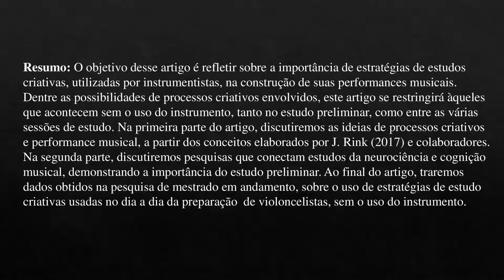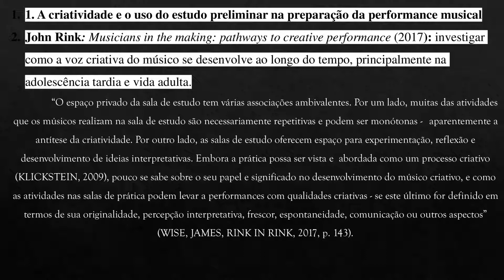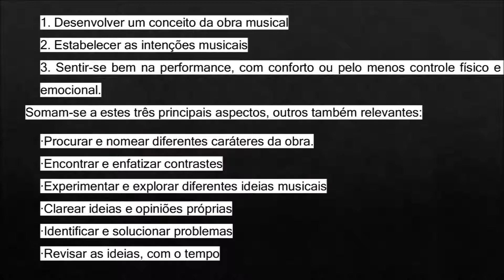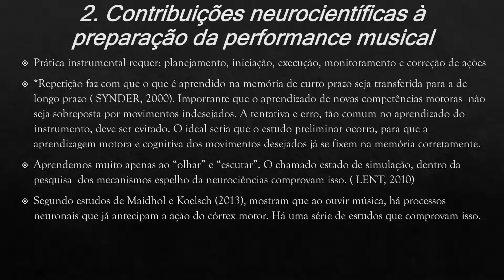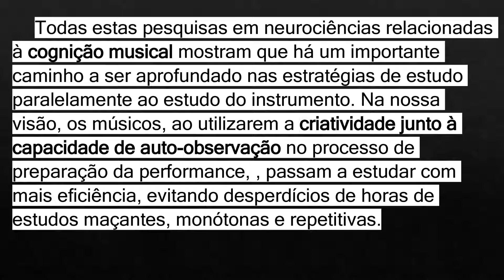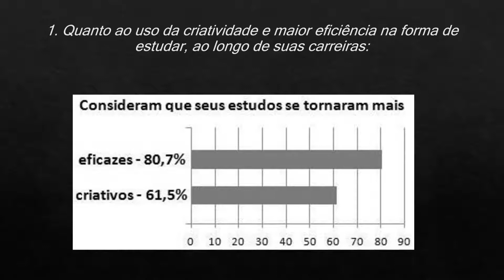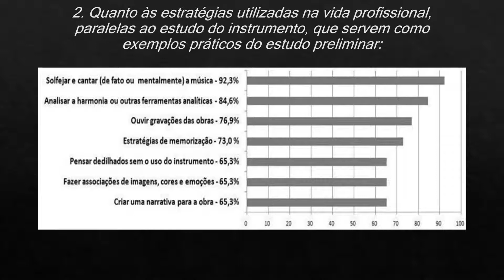Influências de estratégias de estudo criativas, sem o uso do instrumento.